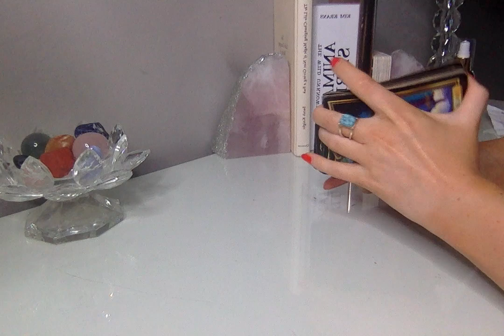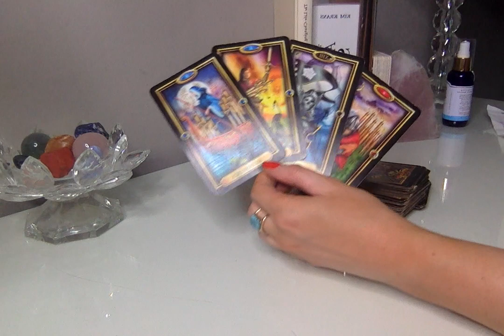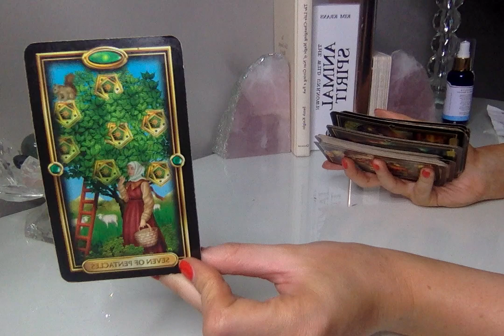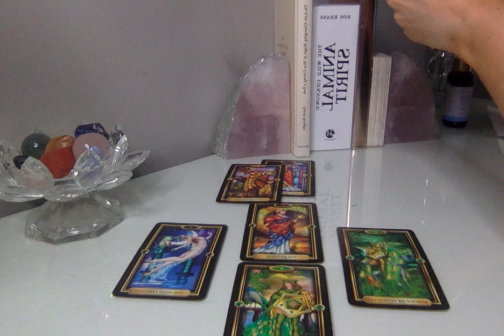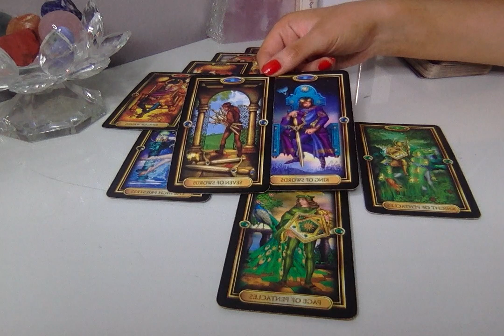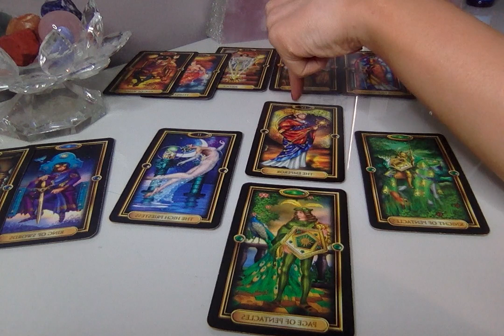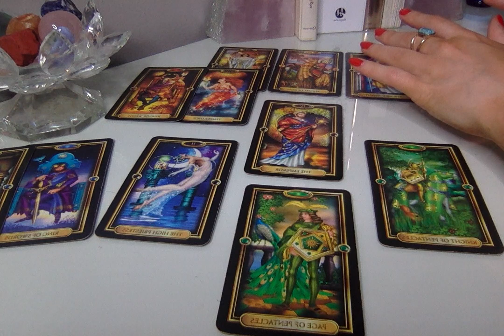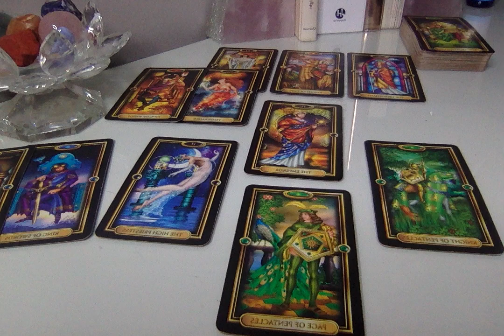TAURUS Commitment in the Cards Mid July 2019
Oh my... Just as Uranus sparks something in you and conflicts with your need to do the home life thing, you get that feeling that something is happening which has has a big impact on your future. You're committing to something now which will see you through for years to come. Maybe stop the suspicions overall, but be wary that maybe you are seeing something unpleasant and it's time to decide whether it comes forward with you. What you are committing to now may stick. Postpone it to August if you can.. But enjoy the wild ride x

Love!